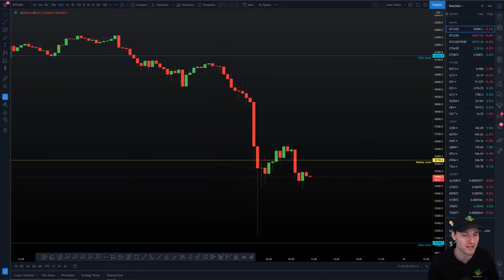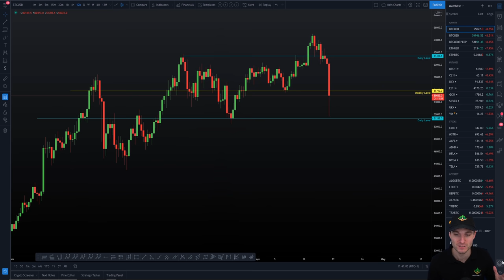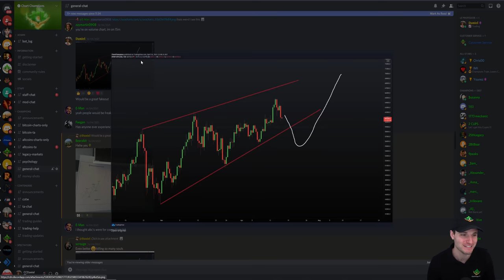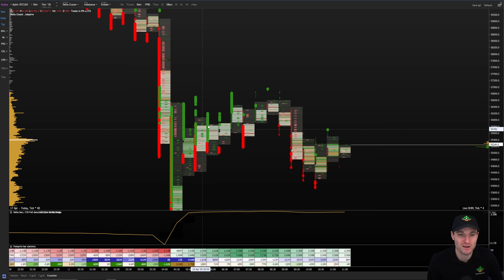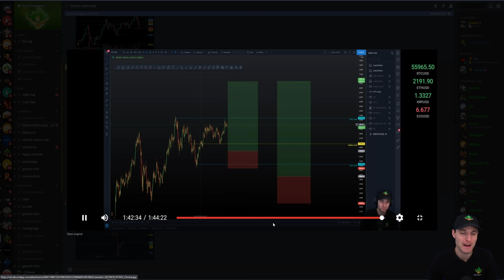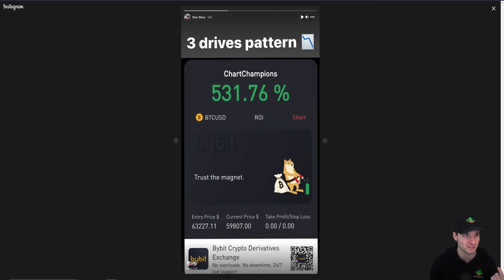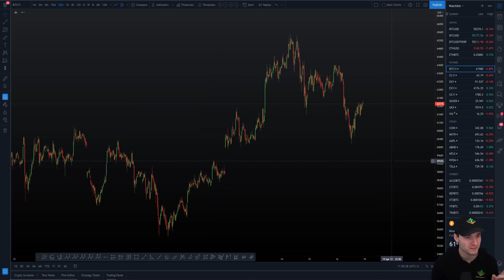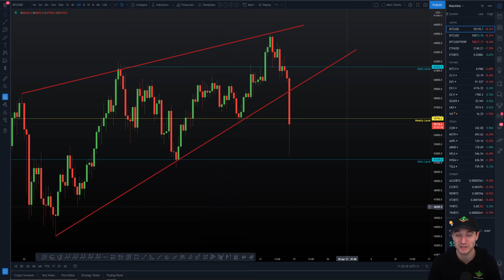🚨Shorted greed!🚨 Bitcoin Technical Analysis.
BTC Bitcoin Technical Analysis price live now today 18.4.21 $BTC got the crash we were talking about, but is it now time to buy? I cover a few things we can be waiting for to take the next setup. Shorts vs longs Crypto